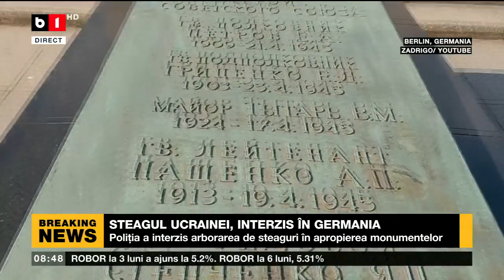TALIBANII OGLIGĂ TOATE FEMEILE SĂ POARTE VĂL_Știri B1_8 mai 2022